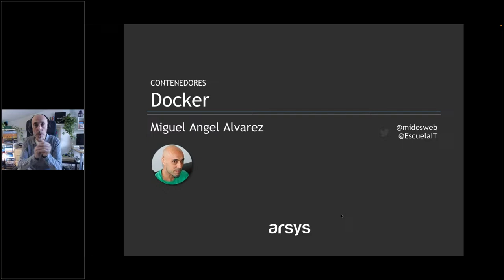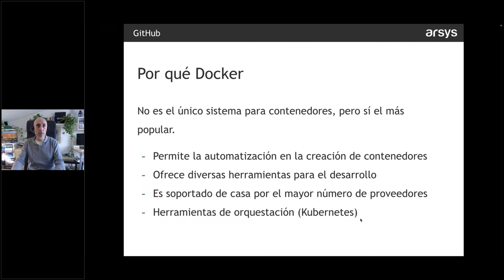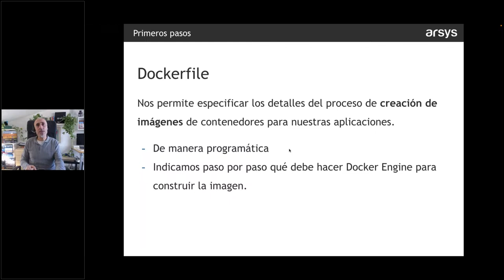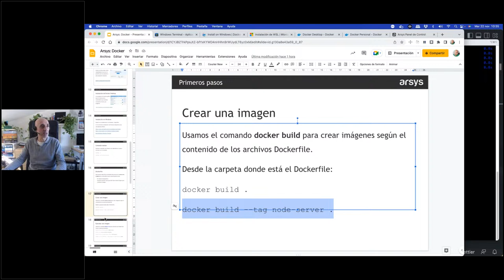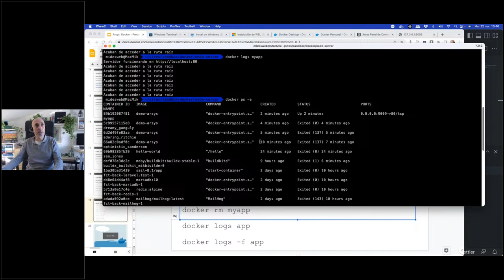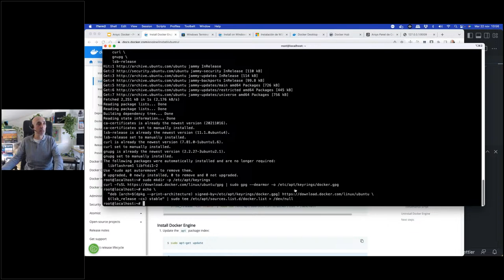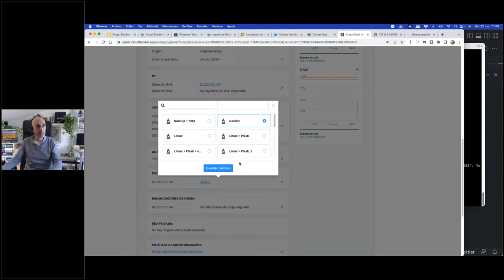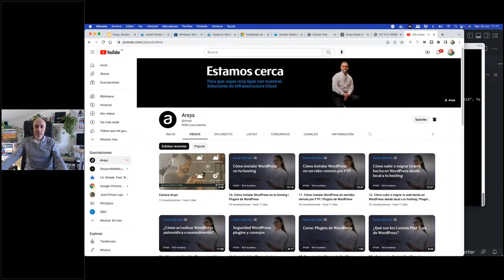¿Qué es DOCKER y cómo funciona? | Webinar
Miguel Ángel Álvarez, desarrollador Fullstack, explicará qué es Docker y cómo puedes montar contenedores para levantar diversos servicios como un servidor web y una base de datos. Se recomienda tener conocimientos de terminal y de administración básica de servidores.